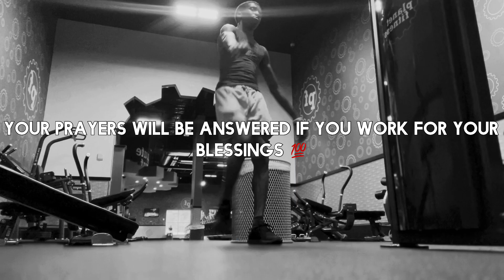Work With Me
If you are new to the channel hit that subscribe button and make sure u like this video, if you have any video suggestions I will be glad to read them and make content for you guys.~Famous Dame❤️